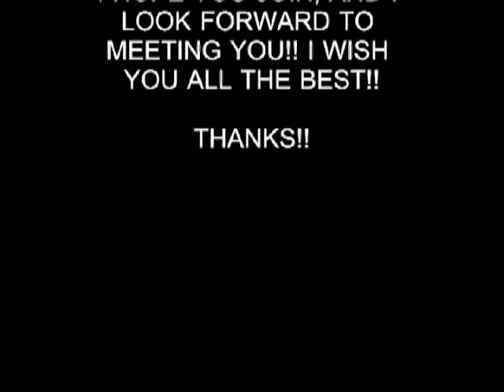HOT GIRL 157